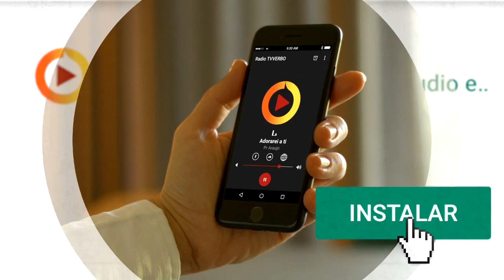Pastor Araújo - Arrependimento com entendimento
Trecho extraído da pregação _Como ser um adorador em Espírito e em Verdade? Parte 01_ realizada em 01 de novembro de 2009